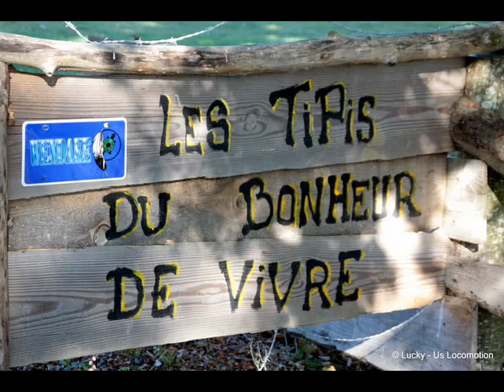US LOCOMOTION Sortie les TIPIS à Brulon - Part 1.wmv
Ballade et W.E aux Tipis à Brulon